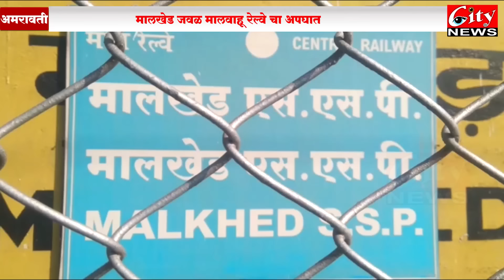मालखेड जवळ मालवाहू रेल्वे चा अपघात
मालगाडीचे 20 डबे रुळाखाली, घसरले अनेक गाड्यांचा मार्ग बदलविला